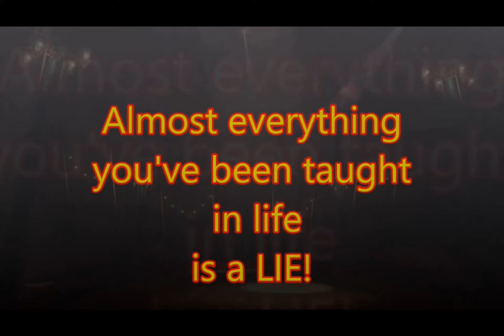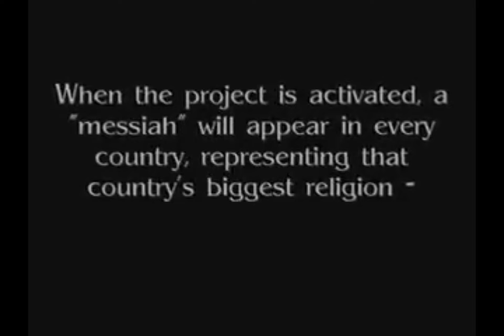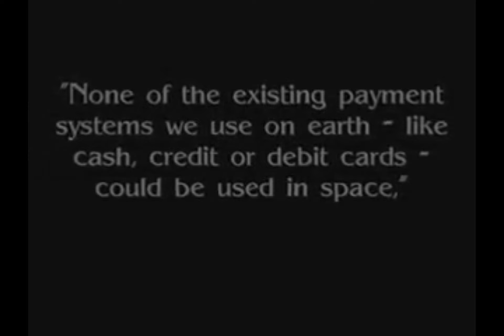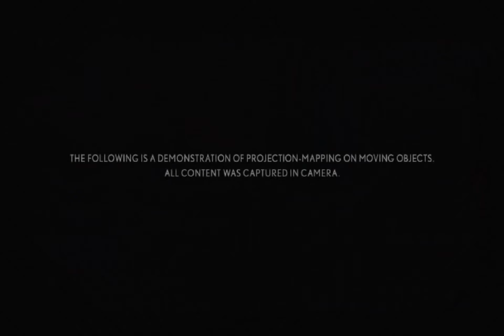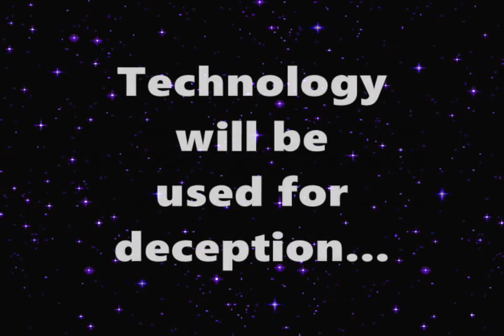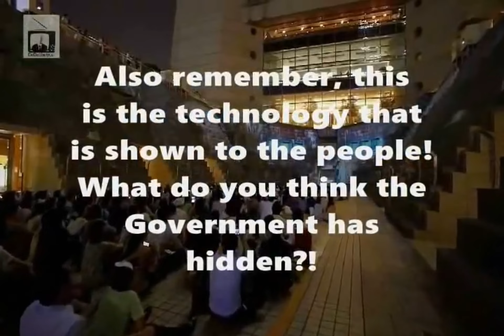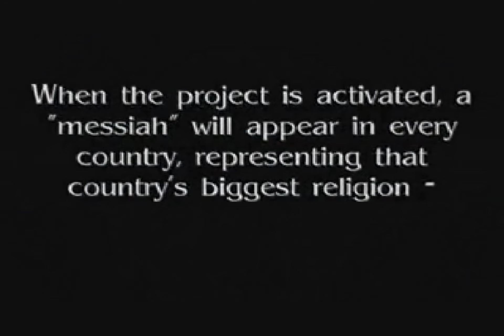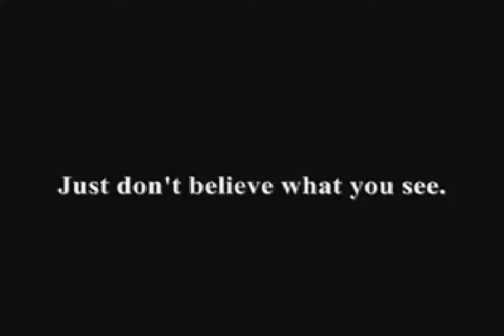Project Blue Beam